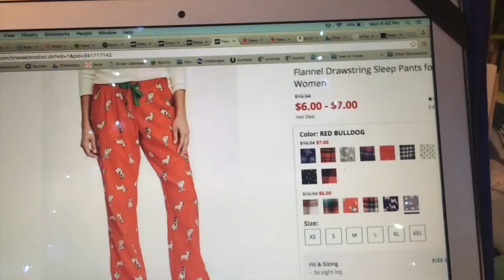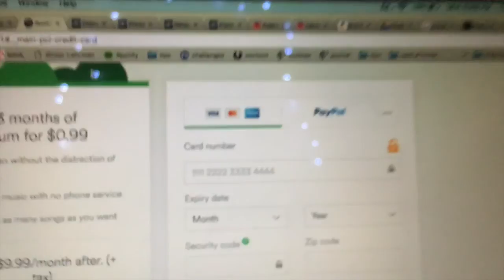VLOGMAS DAY 5: school + christmas pajamas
not a very interesting day for day 5 of vlogmas, but a very productive one! Got so much schoolwork done and hopefully the rest of the week will be like that too!